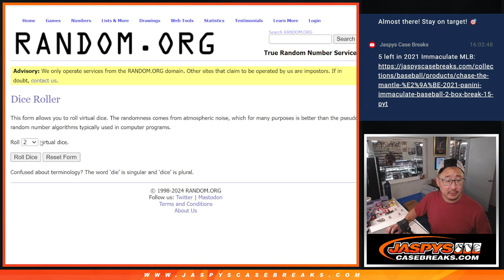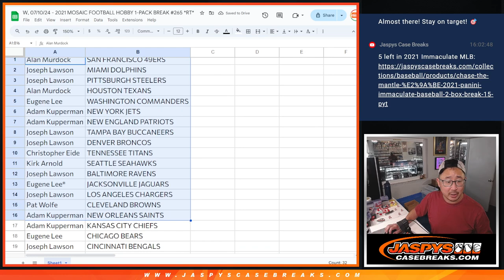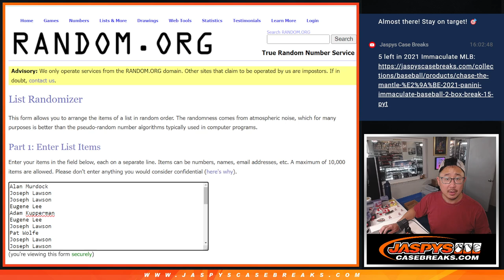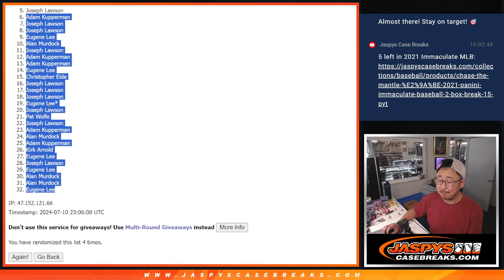W, 07/10/24 - 2021 MOSAIC FOOTBALL HOBBY 1-PACK BREAK #265 *RT*